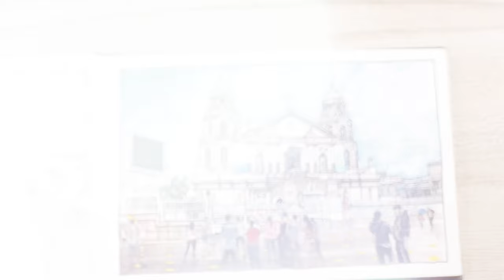Quiapo Church | ARCHITECTURE MANUAL RENDERING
DID YOU KNOW? The expansion of the church was initiated by Msgr. Jose Abriol to accommodate the growing population of the devotees. The project was under the supervision of Architect Jose Ma. Zaragoza and Engr. Eduardo Santiago.

MATERIALS USED:
A5 Hardbound Sketchbook
Uni Pin Fine Line - Black
TouchSmooth Sketch Markers
Posca Acrylic Paint Markers
Sakura Gelly Roll White Pen
Stabilo Point 88 Fineliner Pen - Light Grey
Mont Marte White Charcoal Pencil
Golden Oil Pastels

Salamat po!